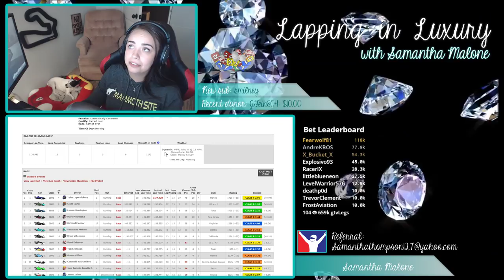Lapping in Luxury - Skip Barber Race #2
Watch every race live at:

Bet on races for a chance to win $12 iRacing Gift Card!

3-months subscription with FREE Ford Mustang!
$10.00 (new members ONLY)
email referral:

Official Sim-racing Network!

My rig:
Fanatec Clubsport V2.0 base
Fanatec Porsche 918 RSR Rim
Heusinkveld Pro Pedals (inverted) w/csr throttle

pedal plate
Derek Speare Button box: CSW Panel face style B

(left)
4play 80/20 rig
4play 80/20 triple monitor mount

Computer: (CyberPower pre-built)
GIGABYTE G1.SNIPER Z97 ATX Motherboard
GSKILL 8 GB DDR3 2133 MHZ RIPJAWS Ram
DEEPCOOL GAMMAXX 400 Cpu fan

Stream stuff:
Stream Deck
Logitech C920 webcam x2